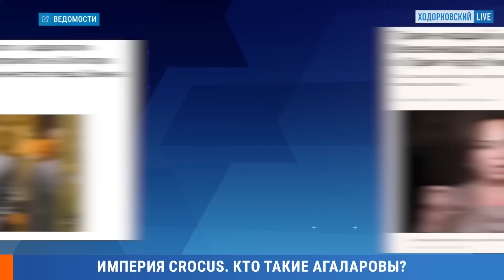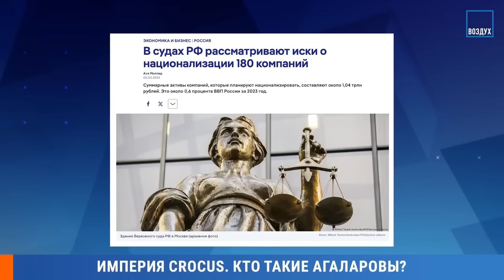Бизнес-империя Агаларовых и связь с Кремлем